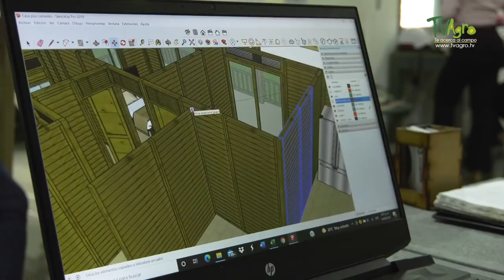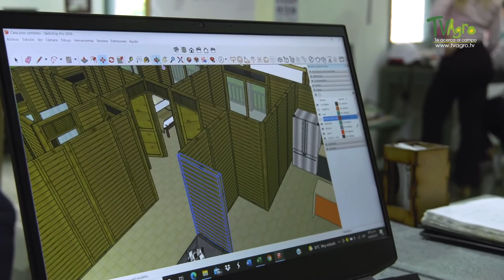Products made with recycled plastic - TvAgro By Juan Gonzalo Angel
In the Department of Huila, a company carries out an adequate management and use of recycled plastic, taking advantage of its different characteristics and benefits, for its transformation into basic profiles for industrial, agricultural, livestock, construction and much more use. Helping to reduce environmental pollution and contributing to the economic and social development of the region.